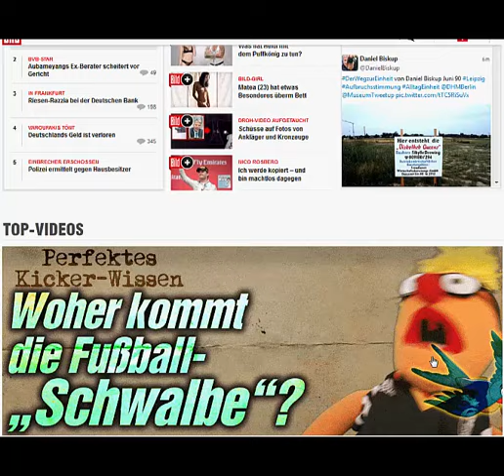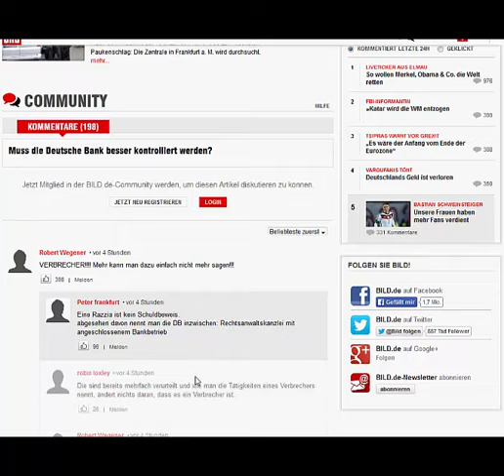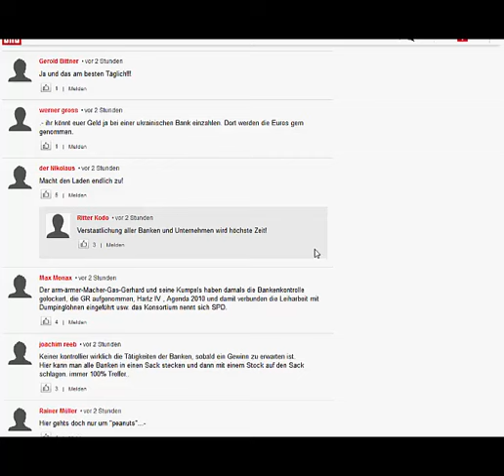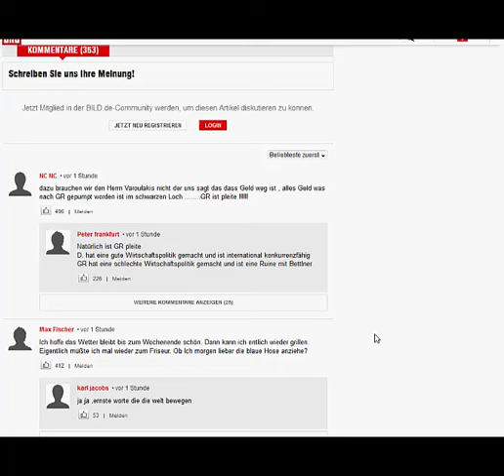News, Verschiedenes 9.6.15